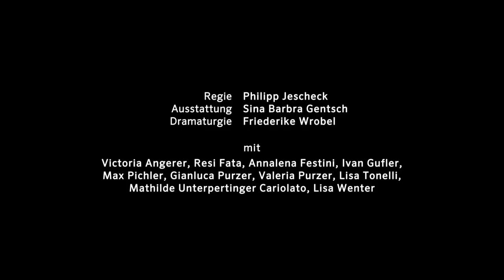Trailer - DIE WEISSE ROSE - Spielzeit 2021-22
von Jutta Schubert
Theaterstück für alle ab 13 Jahren
Eine Produktion des VBB-Jugendtheaterclubs

Gemeinsam mit Südtiroler Jugendlichen spürt Regisseur Philipp Jescheck den Mitgliedern der Weißen Rose nach: ihrem Mut, für die eigenen Ideale und Ideen einzustehen, ebenso wie ihren Träumen und Ängsten. Wie konnten diese jungen Menschen in ihren Widerstandsaktionen aussprechen, was so viele andere nicht wagten? Auch heute sucht die junge Generation eigene Wege, politisch aktiv zu werden – Fridays for Future ist dafür nur eines von zahlreichen Beispielen. Was bedeuten Widerstand und junge Protestbewegungen heute – 100 Jahre nach Sophie Scholls Geburtsjahr?

Regie Philipp Jescheck
Ausstattung Sina Barbra Gentsch
Dramaturgie Friederike Wrobel

mit
Victoria Angerer, Resi Fata, Annalena Festini, Ivan Gufler, Max Pichler, Gianluca Purzer, Valeria Purzer, Lisa Tonelli, Mathilde Unterpertinger Cariolato, Lisa Wenter